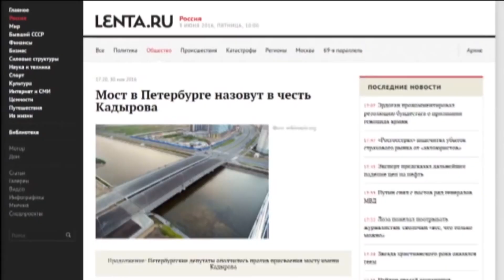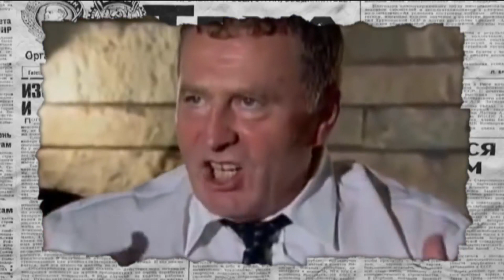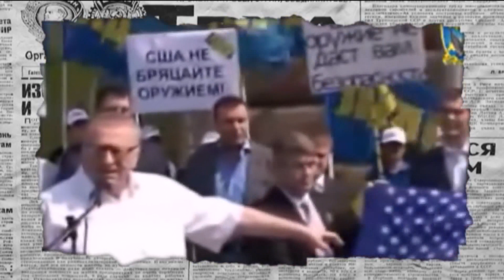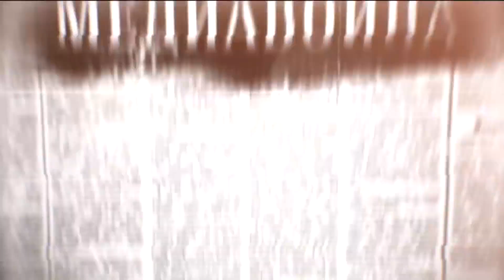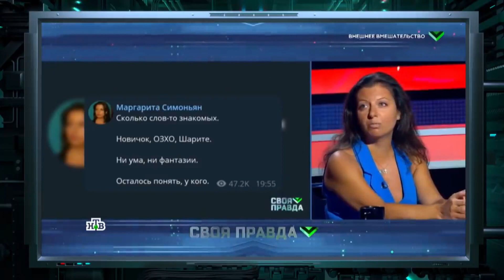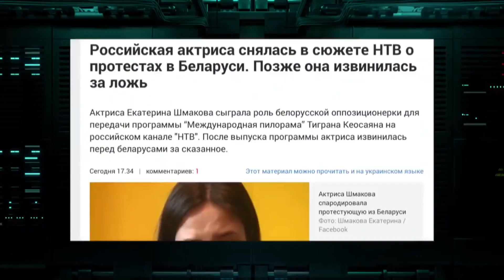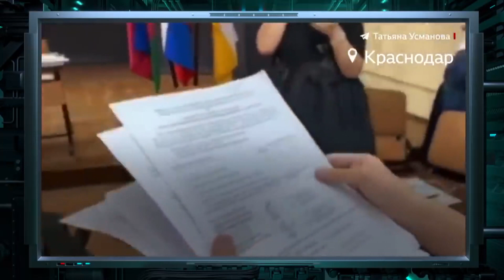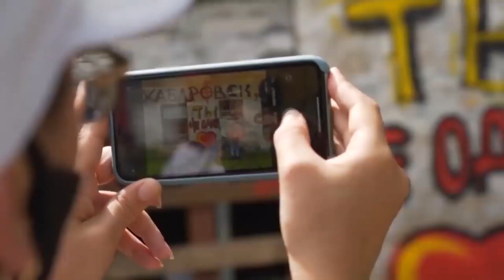Жириновский умер: чем известен главный шут Путина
🔴 Як підтримати команди Антизомбі та Громадянську оборону фінансово дивись нижче

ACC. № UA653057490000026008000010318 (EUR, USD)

📌BENEFICIARY'S BANK (USD): ACC. 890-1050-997
JSC BANK CREDIT DNEPR
SWIFT CODE: CRDEUA2N
01033, Zhilyanskaya str., 32, KYIV, UKRAINE.
CORRESPONDENT BANK (USD): THE BANK OF NEW YORK MELLON ONE WALL STR.,NEW YORK 10286,USA

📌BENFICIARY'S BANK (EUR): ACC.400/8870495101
JSC BANK CREDIT DNEPR, KYIV, UKRAINE.
S.W.I.F.T. CRDEUA2N
CORRESPONDENT BANK (EUR): COMMERZBANK AG
FRANKFURT-AM-MAIN, GERMANY
S.W.I.F.T. COBADEFF

📌Наші реквізити UAH
Company: SLM NEWS, LLC
Reg. No: 42779505
Address: 11 Pankivska street 11, Kyiv, 01033, Ukraine
Bank1: JSC BANK CREDIT DNEPR
Bank address: KYIV, UKRAINE
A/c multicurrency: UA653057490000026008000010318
SWIFT code: CRDEUA2N